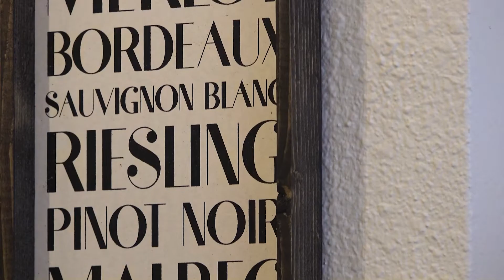Tucker Rewind - November 2022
December is upon us, but first we reflect on all the community accomplished in November! Take a look at some of our favorite memories from the past month.